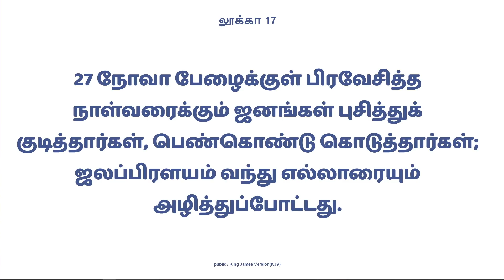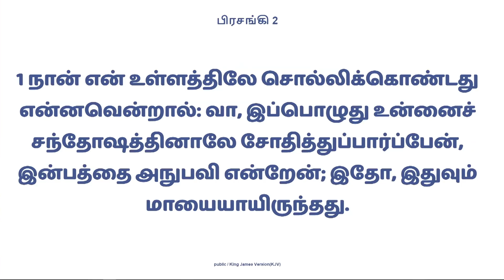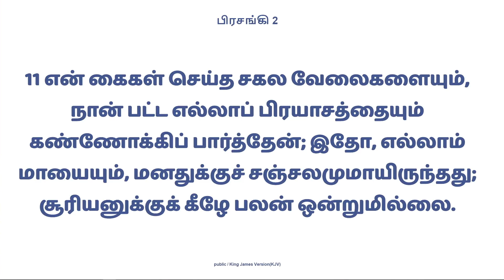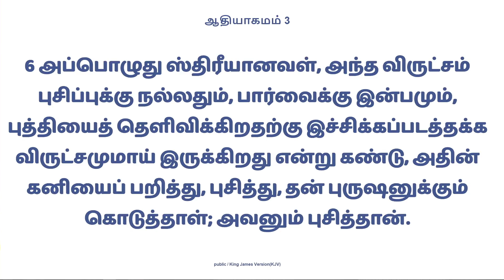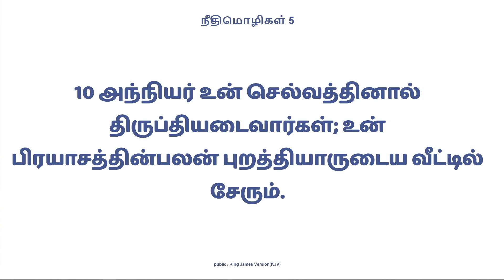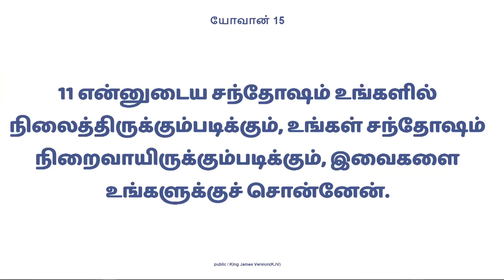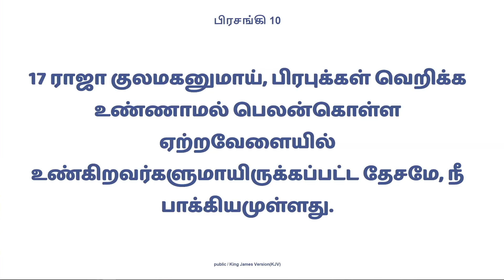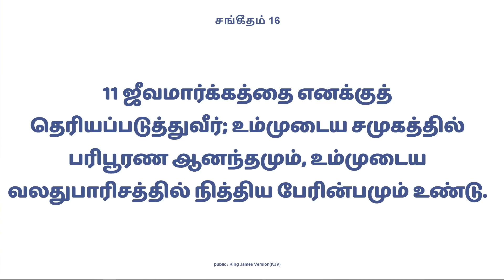தெய்வீக இன்பங்கள் | 2019.06.12 | Tamil